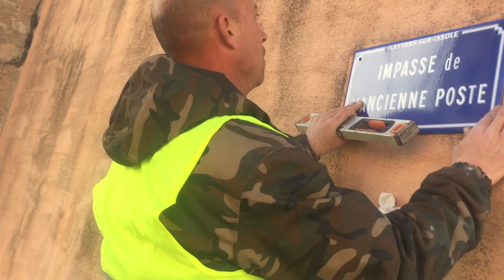Ça s'est passé en mars 2018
Retour sur les actus et moments forts du mois de mars 2018 à Flassans !